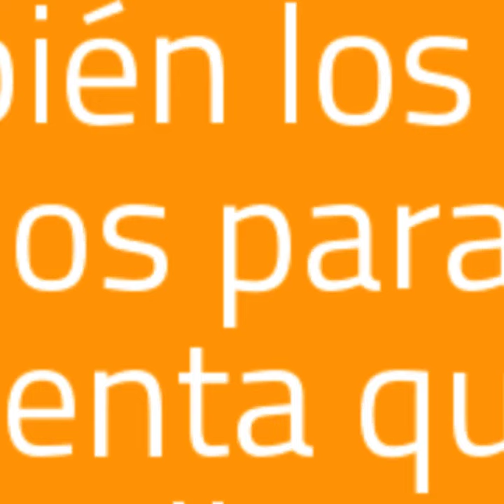5 Disfraces con imaginación y un tutú